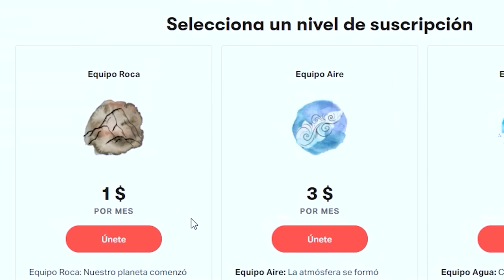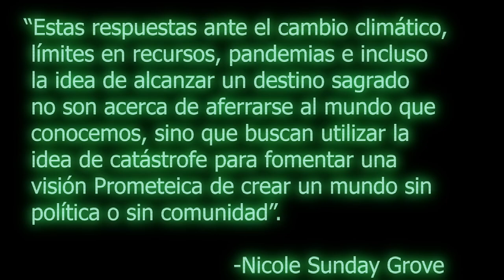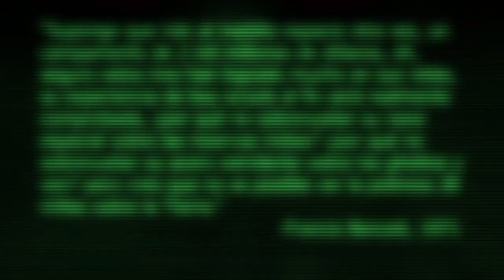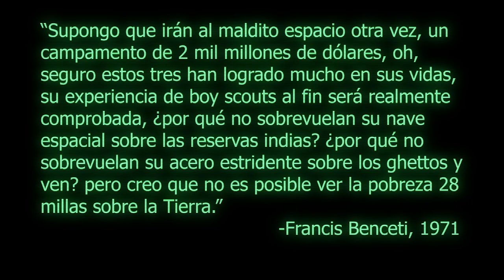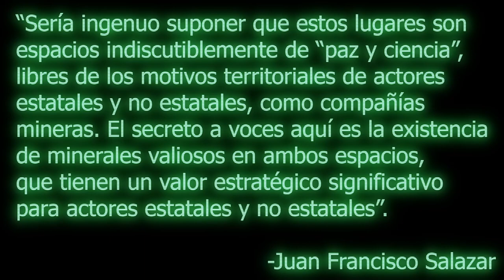¿Es MALA idea colonizar MARTE?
En los últimos meses, nos han llegado más y más noticias sobre los intentos de multimillonarios de "conquistar" el planeta rojo. Pero ¿esto es posible? ¿de verdad es lo que deseamos colectivamente como humanidad?

Descubre las respuestas en este videoensayo en la compañía de Raiza Spears.

With Mars Methane Mystery Unsolved, Curiosity Serves Scientists a New One: Oxygen
Fairén, A. G. (2019), The Mars Anthropocene, Eos, 100, Published on 04 January 2019.
Cosgrove, Denis E., and Carmen P. Cosgrove. Apollo's Eye : A Cartographic Genealogy of the Earth in the Western Imagination, Johns Hopkins University Press, 2003. ProQuest Ebook Central
Matthew Kearnes & Thom van Dooren (2017) Rethinking the Final Frontier: Cosmo-Logics and an Ethic of Interstellar Flourishing, GeoHumanities, 3:1, 178-197, DOI: 10.1080/2373566X.2017.1300448
 Nicole Sunday Grove (2021): ‘Welcome to Mars’: space colonization, anticipatory authoritarianism, and the labour of hope, Globalizations, DOI: 10.1080/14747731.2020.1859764
Magen, I. (2020, May 06). The Dangers of Zero Gravity.
Wadsworth, Jennifer & Cockell, Charles. (2017). Perchlorates on Mars enhance the bacteriocidal effects of UV light. Scientific Reports. 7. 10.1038/ s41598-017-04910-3.
Noriyoshi TA. (2019) Astro-Green Criminology: A New Perspective against Space Capitalism. Toin University of Yokohama
Research Bulletin, No.40, June. 2019

Arte del canal: Ruthy Pilatowski
Edición: Hernán Hidalgo
Guión: Raiza Pilatowsky y Berny Bastien
Voces: Mónica Ramírez, Saúl Villafañe, Anthony Ramírez